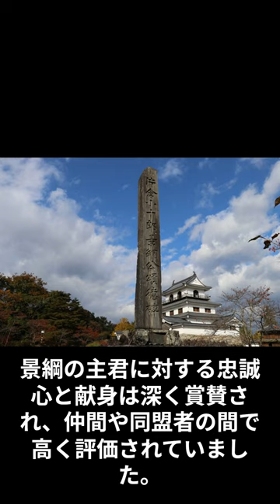偉人伝☆片倉景綱